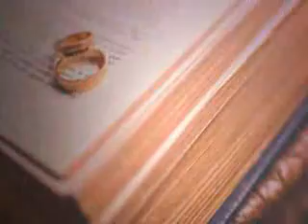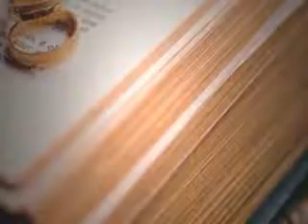Main Shadi K Liay Ready Hun | Wedding | Marriage Program 876